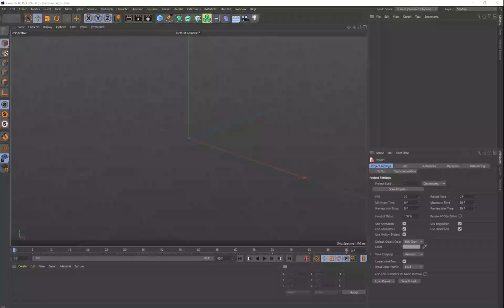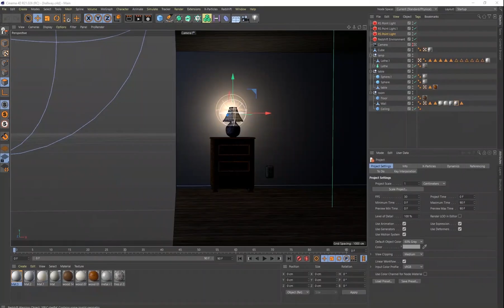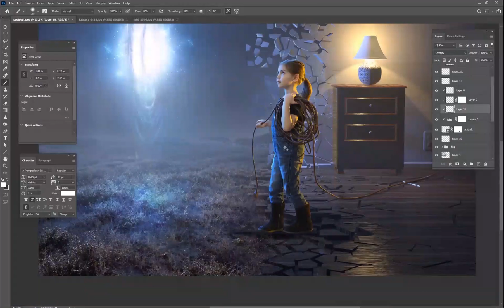Behind the Scenes of "More Power"